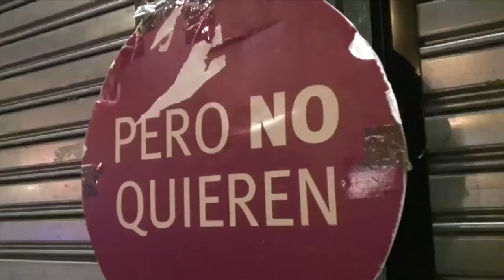Noves accions de la PAH